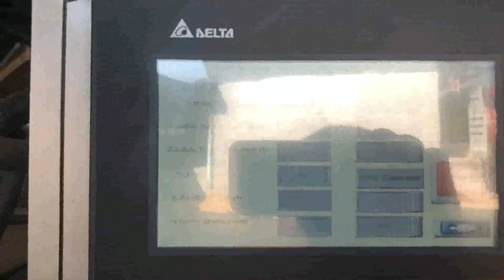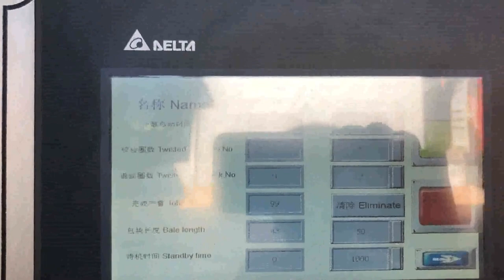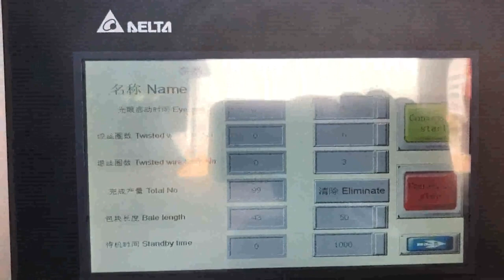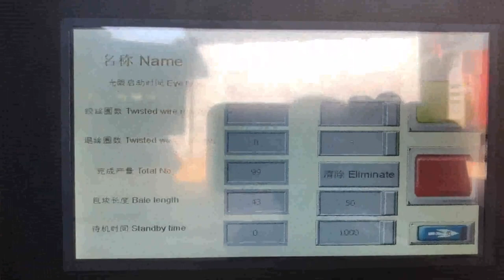cardboard baler machine infia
Paper Balers at Best Price in India Paper Baling Press, Paper Baling Press manufacturer in Coimbatore, Tamilnadu, India. Bale weight 10 to 30 kgs Vertical paper baling presses are specially designed to help you take control of your daily recycling of waste paper, card, carton boxes and plastics. cardboard balers Turkmenistan, cardboard balers Suppliers and Equatorial Guinea, Cardboard Baling Machine Providing you the best range of double box single cylinder cardboard baling machine, double box double cylinder cardboard baling machine, vertical type cardboard baling machine and triple action cardboard baling machine with effective timely delivery. Cardboard Baling Machine Netherlands, Double Box Single Ghana, These cardboard balers can compress cardboard scraps into dense bales which makes your transportation much easier. In order to make much tighter bales, you can also choose to shred cardboard first with a cardboard shredder. Then you use cardboard baler to compress the shredded cardboard. Cardboard Balers Machine Niue, Cardboard Balers for Sale Ireland, Find here Baling Machines, Baling Machine manufacturers, suppliers exporters in India. Cardboard Baler Machine Risk Assessment Italy, FTMLIE Vanuatu, A cardboard balers main selling point is that it saves businesses money on waste. Waste management is a necessary overhead that can be made cheaper and more efficient with a cardboard baler. A baler acts as a replacement for cardboard bins, which cost money to have emptied every week or so by a waste management company. Baling Machines Brazil, Baling Machine Latest Price Egypt, Large vertical industrial cardboard baling press. The HSM V, Press 820 Plus is a vertical baler machine with a small footprint. The machine produces around 2, 5 cardboard bales per hour. You can load your cardboard boxes and sheets into the machine by folding down the upper half of the door. Cardboard baler Machines For Sale Australia, Cardboard Balers Sri Lanka, Compacted Balers to help storage and transport of recycling material, plastic, cardboard, scrap Metal other material. Cardboard Balers Compactors Yugoslavia, Vertical Baling Presses Botswana, What is a Manual baler, Manual baler machine is typically down stroke vertical baling machines that are loaded from the front. However, do not let the word, manual, leads you to doubt its efficiency because all these baling machines are electric controlled for easy operation, and simply by operating on a button or switch, the machine can fulfill the entire baling cycle automatically. Recycling Baler India, Plastic Finland, Jiangyin Hydraulic is one of the toppest metal baler machine,baler machine,Baling Machine in China.During these years of exporting, Jiangyin Hydraulic now has rich experience in, Manual Baler Cyprus, Vertical Baler Machine Somalia, A cardboard baler is one of the most useful recycling machines available on the market. It works by compacting large amounts of cardboard into a single bale. Read on to find out what to consider when choosing a cardboard baler machine. Find out the bale size of the machine output. When youre in the market for a cardboard baler for sale, you, metal baler machine Montenegro, baler machine Uruguay, China Cardboard Baler manufacturers, Select 2020 high quality Cardboard Baler products in best price from certified Chinese Cardboard Box manufacturers, China Cardboard suppliers, wholesalers and factory on Made, in, China.com Cardboard Baler Material Handling for sale Ethiopia, eBay Western Sahara, Alibaba.com offers 9,377 cardboard baler machine products. About 78% of these are other packaging machines, 9% are balers, and 3% are waste management. A wide variety of cardboard baler machine options are available to you, such as free samples. China Cardboard Baler USA, Cardboard Baler